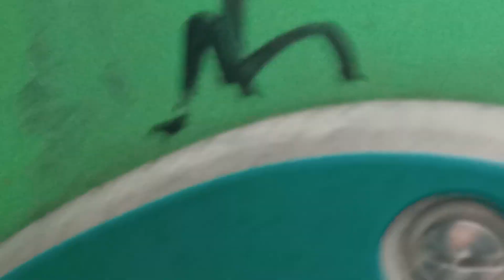Запуск моего самого первого Дрона!